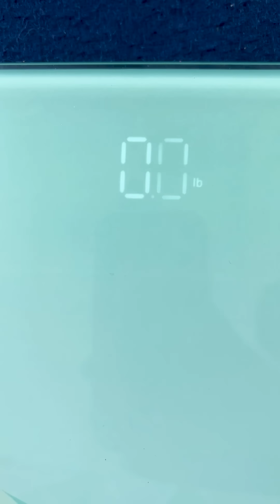Semma Diet 🍚da Eppah 😨💯 - Harishhatricks